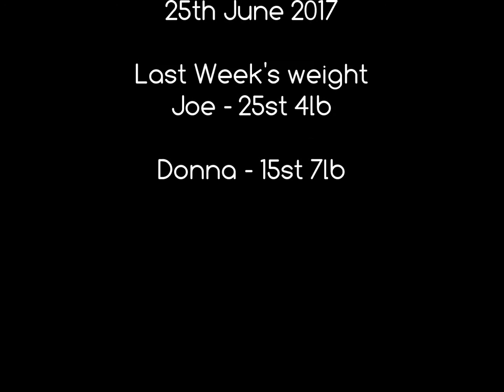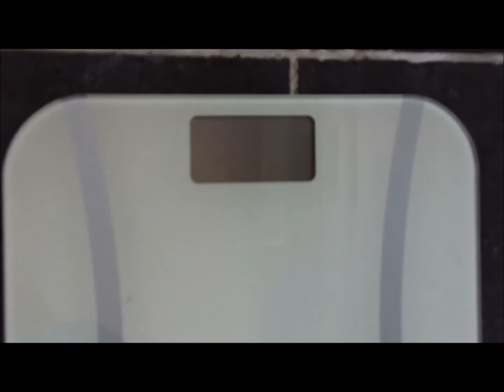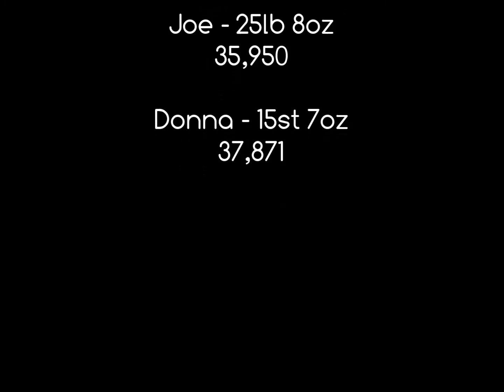Week 03 of our Weight Loss Journey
Hi. We are Joe & Donna, a UK couple who love Florida and Disney. We invite you to take a peek into our holidays, day trips and general life.

Week three, and can we lose again? Hope you are enjoying our new series.